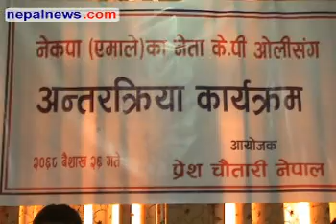Oli demands PM Khanal's resignation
CPN (UML) senior leader K.P Oli on Monday demanded Prime Minister Jhala Nath Khanal's resignation over his decision to allot home ministry portfolio to UCPN (Maoist), adding that Khanal should also be ready to face action for defying the party's order against the same. Nepalnews.com, is a leading Internet destination dedicated to bring you news, events, polls, discussions, forums about and from Nepal. Our primary objective is to bring "news as it happens"; quality news which is impartial, timely and independent. Our equally important other objective is to make this a web community for all people around the globe who have any interest, or need any information about Nepal.